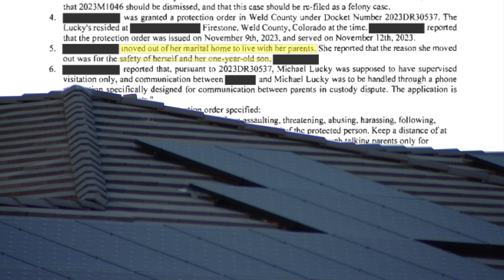Man accused in deadly beating of 60-year-old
Michael Lucky was arrested for violating a protection order involving his wife less than two weeks before the deadly attack, the Boulder County Sheriff's Office said.

9NEWS (KUSA) is located in Denver, Colorado.